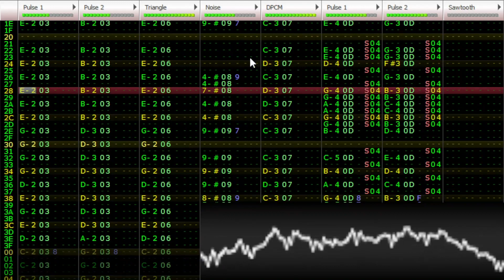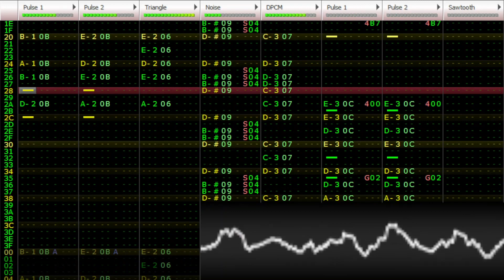Splatoon 2 - Chip Damage - 8-Bit Remix [VRC6]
I'm not actually sure what this track is called, but this is my favourite name I've seen it listed as, and it's 1:30am right now so I'm not going to check

Working very slowly on a big video but my life has other responsibilities, and also the longer I work on something the more my mind starts to wander (yk how it is)

Thinking that I should do remixes until I feel ready to keep going... That's probably best actually.